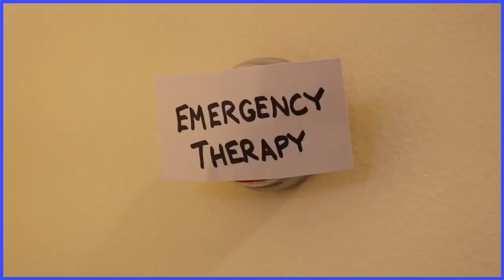The Zip Lash Room | Scott the Woz YTP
Scott the Woz shows Jerry Attricks the Zip Lash room. When his collection of copies turn him homophobic, things go downhill fast.